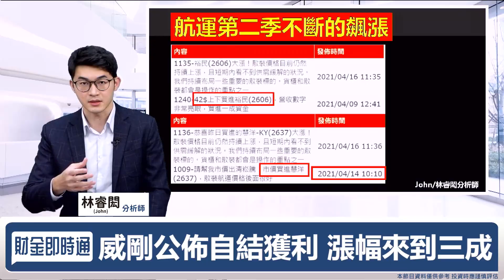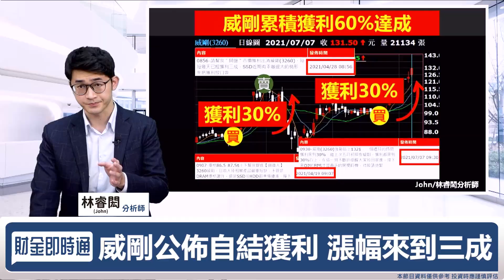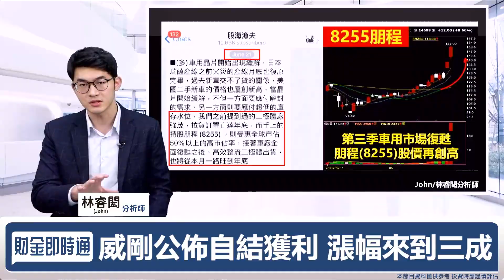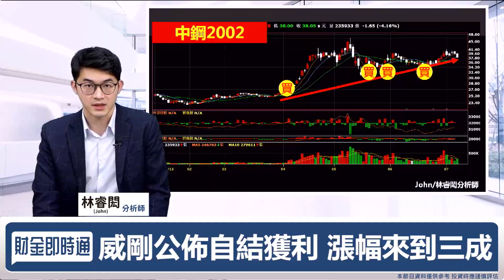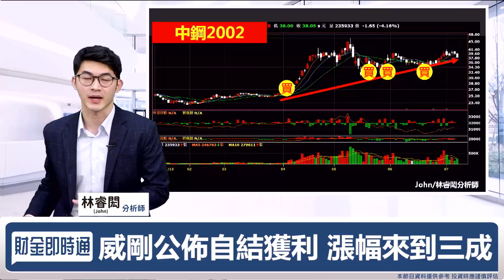財金即時通-20210707／利用催化劑找強勢股 榮成強勢漲停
航運股表現相對疲弱😭
也連帶拖累鋼鐵人🥵
後面還有利多嗎？✨
造紙、車用市場漲聲響起，又該怎麼看？🤔
還有哪些題材不能錯過⁉️🧐🧐
一起來看John怎麼說💖💖
更多消息歡迎加入【股海漁夫】line群組